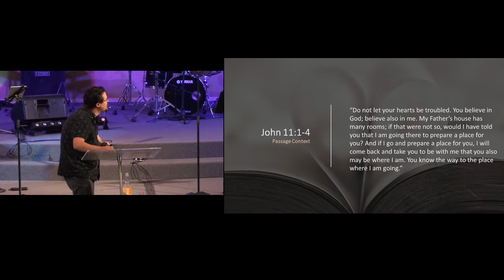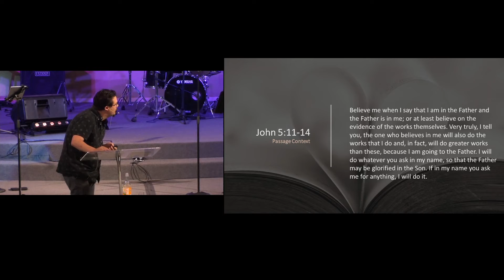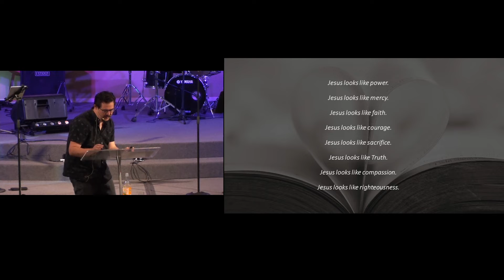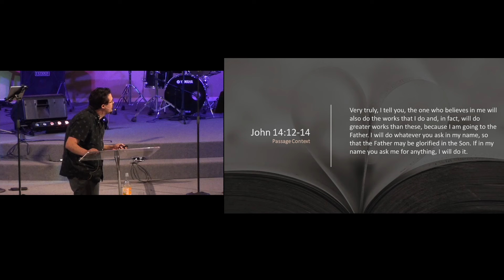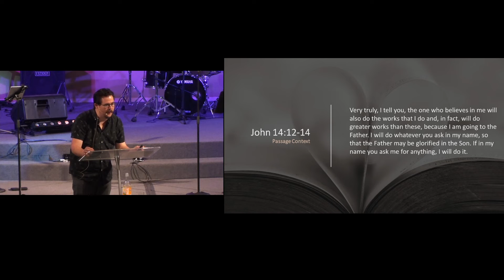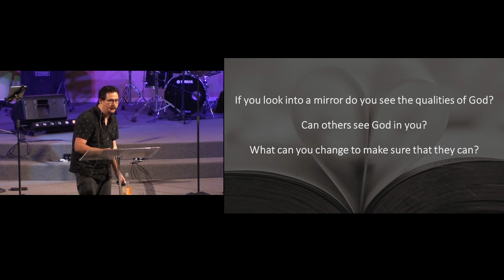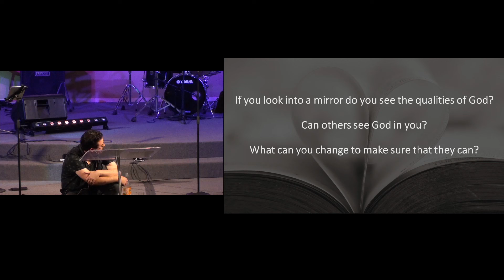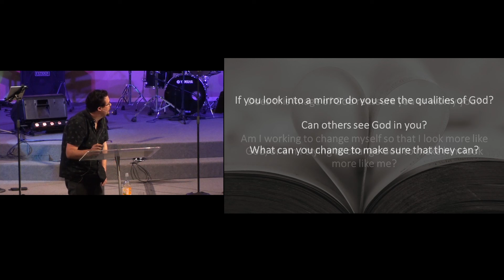A Picture of God - 2022 11 20 PM - Mike Boland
(John 14:1-14)
Back in the 90s, Joan Osborn asked: "If God had a face what would it look like, and would you want to see...?"
From angry old man in the sky, to knight in shining armour, to ethereal mass... How we visualize God impacts the way we approach him -but is there a right way to see God??